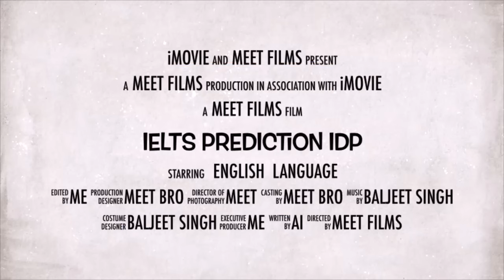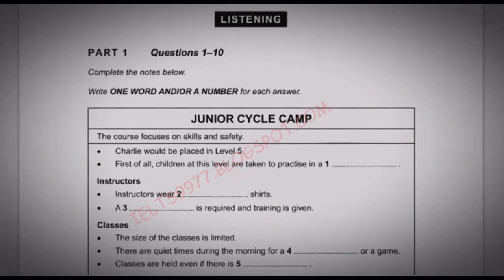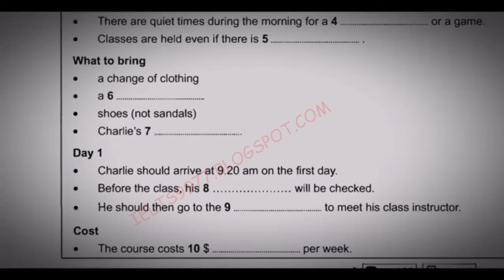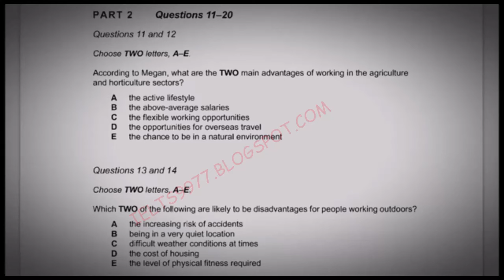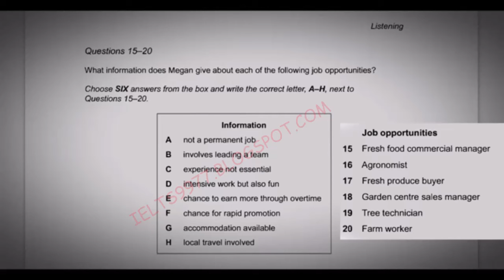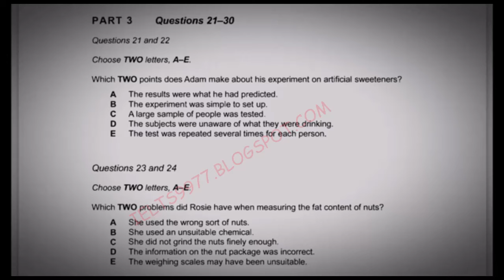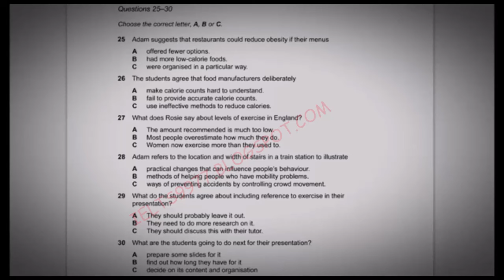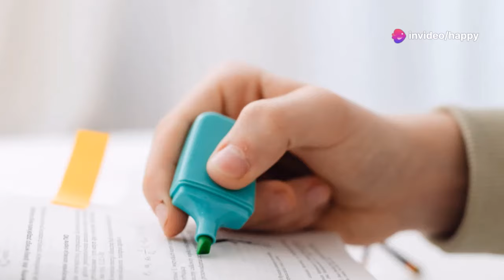BRITISH COUNCIL IELTS LISTENING PRACTICE TEST WITH ANSWERS